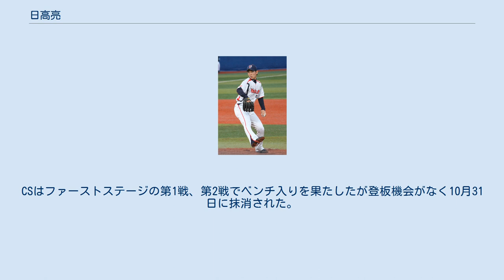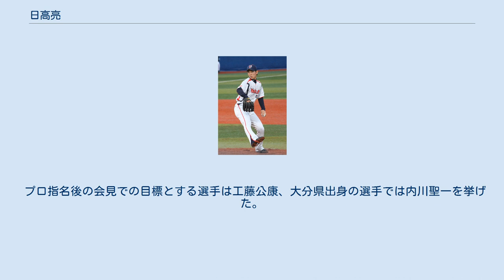日高亮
日高 亮（ひだか りょう、1990年7月19日 - ）は、大分県佐伯市出身の元プロ野球選手（投手）。
左投左打。
 大分県佐伯市立色宮小学校では5年生から色宮少年野球クラブで投手として野球を始めた。
佐伯市立米水津中学校時代は軟式野球部に所属した。
 日本文理大附高では1年の秋からベンチ入りを果たし、2年秋の県南リーグではノーヒットノーランを記録した。
 2008年（3年春）は34年ぶりに大分県大会で優勝したが、九州大会では初戦敗退。
大分大会では初戦の2回戦で大分高校に初回の3安打で2失点したものの2回以降無安打13奪三振の投球を見せて最速144km/hも記録した。
チームは次の3回戦で敗退し、甲子園出場は叶わなかった。
 2008年度ドラフト会議にて東京ヤクルトスワローズから4位指名を受け、契約金3500万円、年俸480万円（金額は推定）で入団。
 2009年（1年目）は二軍で過ごした。
5月14日のイースタン・リーグ対読売ジャイアンツ戦で6回2点ビハインドから2番手として二軍公式戦に初登板し、1回を無失点に抑えた。
7月7日の対東北楽天ゴールデンイーグルス戦で二軍初先発を果たした。
9月14日の対楽天戦で二軍初勝利を挙げた。
中継ぎ9試合で防御率1.88、WHIP1.19、先発は3試合いずれも3回までに降板し、3試合で8回を投げ防御率16.88だった。
 2010年（2年目）も一軍登板がないまま終わった。
開幕から二軍公式戦に出場していたが、5月9日を最後に長期欠場。
左肘の骨髄浮腫に悩まされた。
8月4日のイースタン・リーグ対埼玉西武ライオンズ戦に2番手で登板して実戦復帰を果たした。
この年の二軍戦は全てリリーフの登板で故障前の成績は10試合で防御率4.40、WHIP1.47、故障明けの11試合は防御率11.12、WHIP1.85だった。
10月12日のみやざきフェニックスリーグ対中日ドラゴンズ戦で2番手で7回2点リードから登板し、CSの調整で出場した和田一浩、森野将彦ら主力相手に3回1失点と好投し注目された。
 2011年、春季キャンプでは浦添市の一軍キャンプに召集され、オープン戦で結果は出なかったが開幕一軍となった。
4月12日の対読売ジャイアンツ戦で8回4点ビハインドから3番手としてプロ初登板を果たし、先頭の坂本勇人から空振り三振を奪ったが、2安打1四球で一死満塁として迎えた高橋由伸のファーストゴロをジョシュ・ホワイトセルがフィルダースチョイスして1失点、続く長野久義のライト前2点タイムリーヒットで途中降板となった。
代わった橋本義隆が併殺に抑えた事でデビュー戦成績は0回1/3を投げ3安打1四球3失点だった。
4月15日の対横浜ベイスターズ戦で8回1点リード二死一二塁のホールド機会から4番手で登板し、迎えた金城龍彦にシンカーを左中間へ運ばれ、逆転のスリーランホームランで救援失敗しチームは開幕3連敗となった。
4月23日に二軍へ降格した。
二軍では6月まで防御率6.00と苦しんだが、7月以降は2試合の先発を含めて防御率2.84と好調だったため、9月9日に一軍へ昇格。
9月10日の対阪神タイガースで6回4点リード一死一二塁から3番手で登板し、代打狩野恵輔を空振り三振、小宮山慎二をセカンドゴロに打ち取り、プロ入り初ホールドを記録した。
9月27日に本拠地明治神宮野球場で行われた対阪神戦で5回1点ビハインドから2番手で登板し、3番からの打線に走者を三塁に進めながらも無失点で切り抜け、6回を3者凡退に抑えると、同裏に代打・川島慶三の同点タイムリー安打、川端慎吾の満塁本塁打による5点の援護でプロ入り初勝利を手にした。
初の3連投となる10月3日の対横浜戦では5回同点二死一三塁から登板し、内藤雄太をセカンドゴロに抑え、6回に2点の援護を貰いシーズン2勝目を挙げた。
一軍では主に僅差のビハインドからのワンポイントリリーフとして起用された。
CSはファーストステージの第1戦、第2戦でベンチ入りを果たしたが登板機会がなく10月31日に抹消された。
 2012年は開幕からレギュラーシーズン終了まで一軍に在籍し、主に同点や僅差ビハインドから登板する中継ぎとしてチーム最多66試合(リーグ4位)に登板し、3勝15ホールドを挙げ、防御率2.98と自己記録を更新した。
走者がいる場面からの登板...